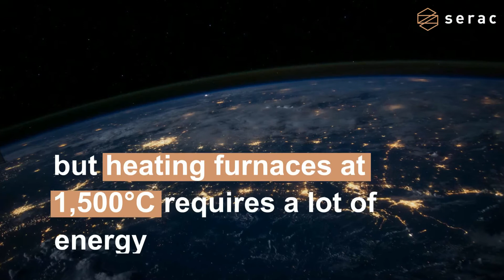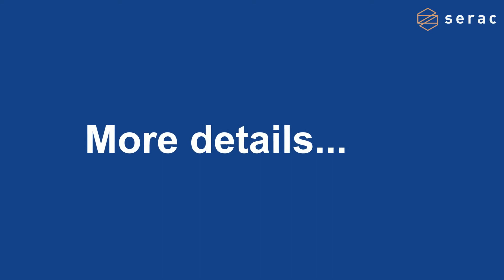Glass packaging: Why choose reuse over recycling?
The choice of reusable glass packaging is not limited to waste management. The overall environmental impact must be considered. Because while glass has a high collection rate and the ability to be recycled forever, it also has its drawbacks.